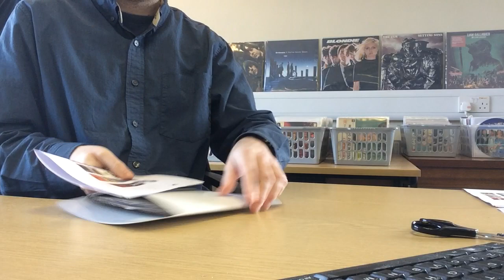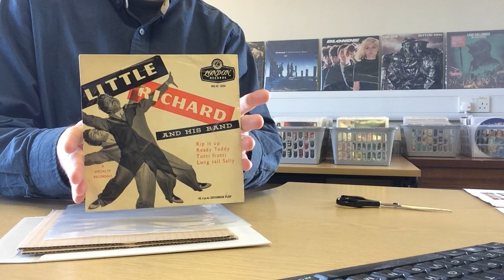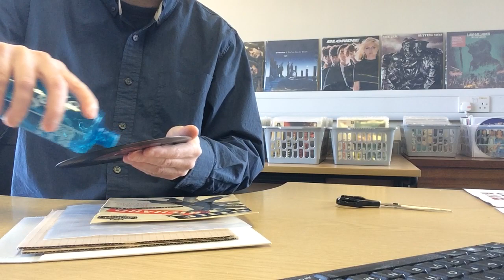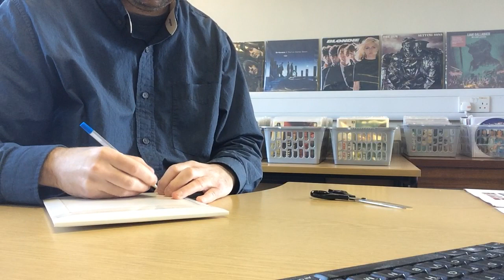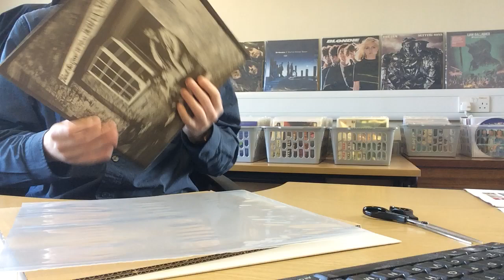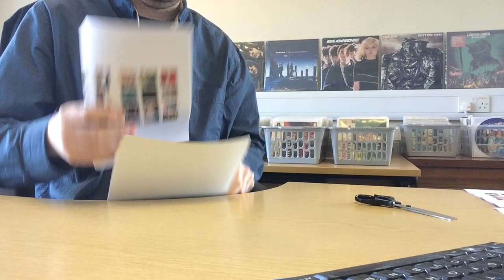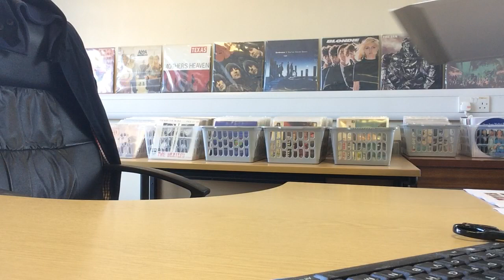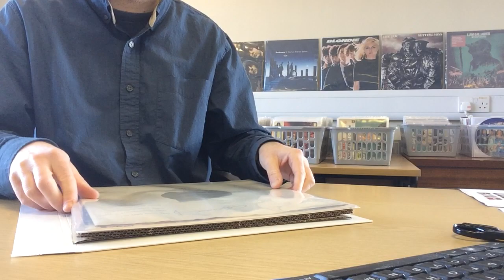One of the UK's popular VINYL RECORD STORES picks & packs collectable VINYL RECORDS for despatch